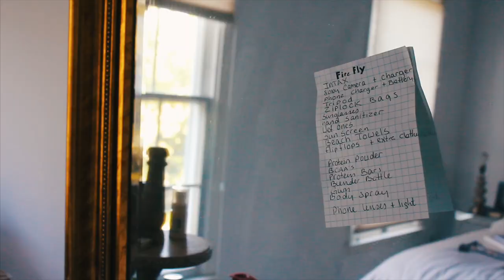FIREFLY MUSIC FESTIVAL EXPERIENCE | IS IT WORTH IT?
Every summer my family goes to firefly music festival and this year we wanted to share our travel vlog with you all! If you ever have the opportunity to go to firefly, take it! It is the best! I am also sharing my festival hair and makeup tutorial and my festival essential and hacks in another video down below!

MACRO FRIENDLY EBOOKS + NUTRITION GUIDES